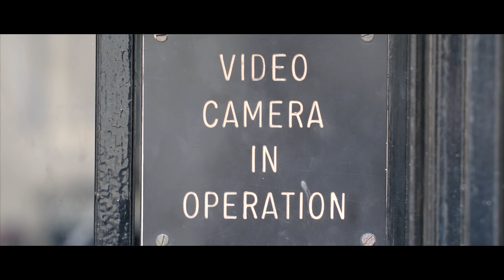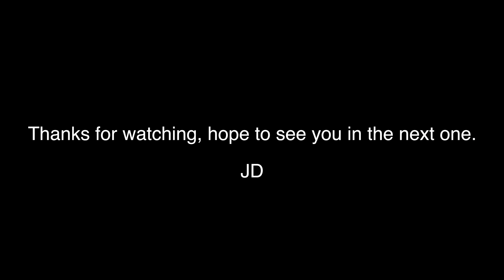THE HEAVILY MODIFIED £1,000,000 G WAGON!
Taking a look at the £1,000,000 Mansory 6x6. One of the most ridiculous cars on the road.

Song:
It Don't Matter by Landyn

JD